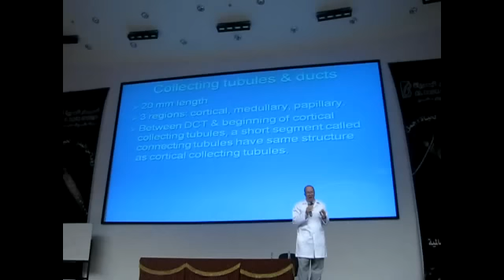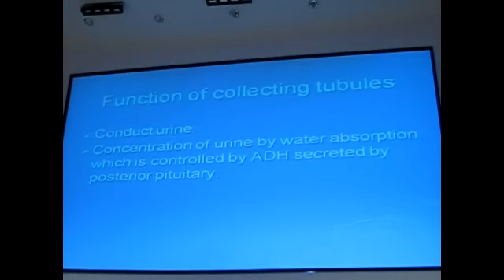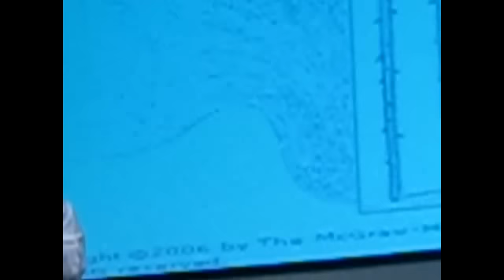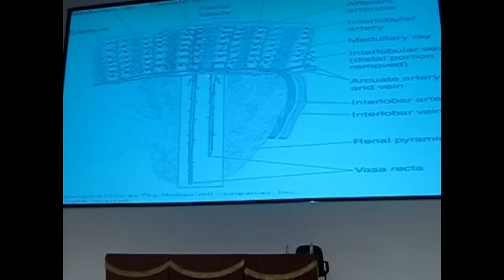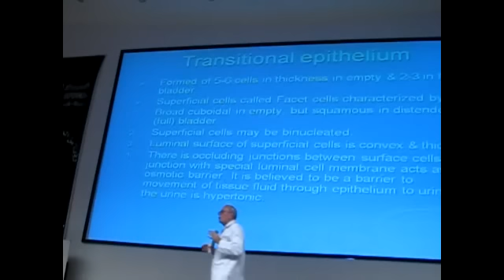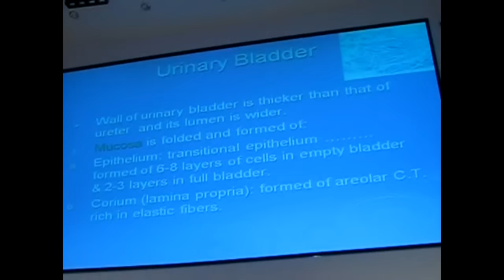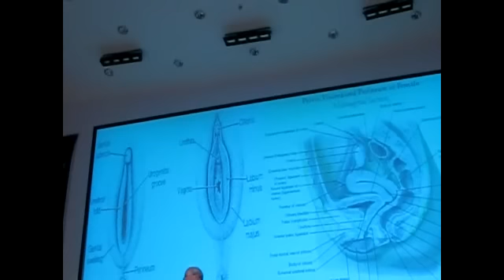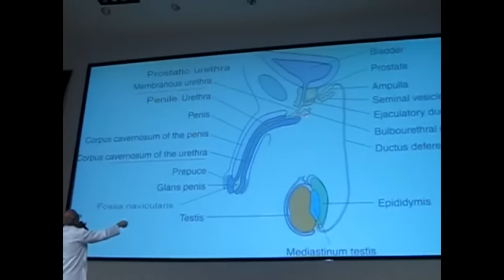kidney Dr mahmoud